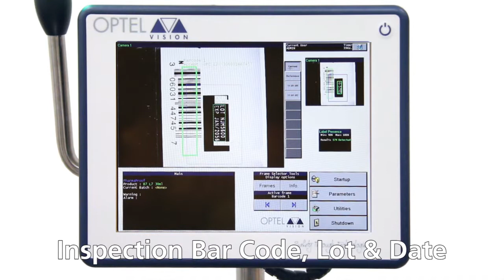Oriented Wrap Labeling - NJM Bronco 130 Labeler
The BRONCO® servo motor driven pressure sensitive labeler is highly versatile and handles a wide range of round, square, oblong or oval containers to apply wrap-around, front and back or multi-panel labels.